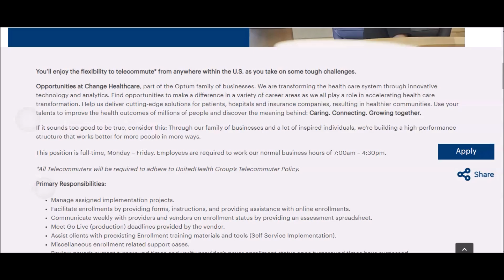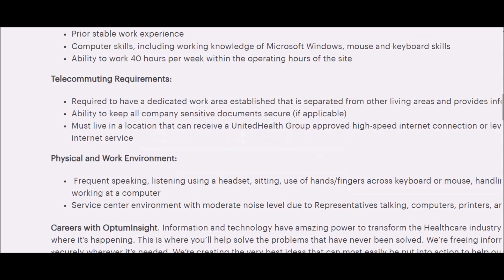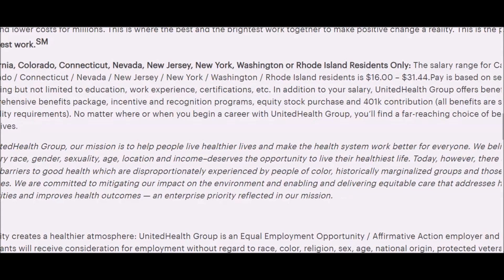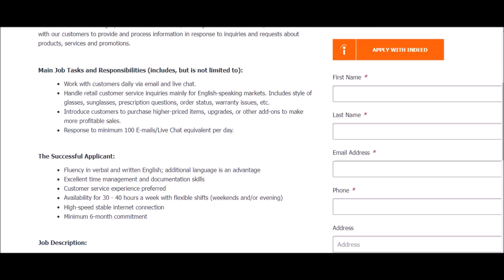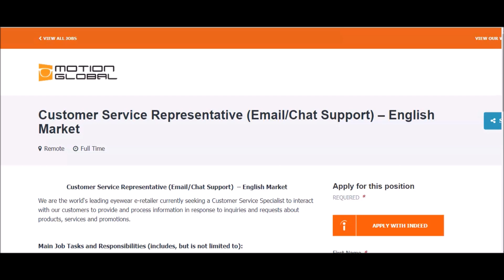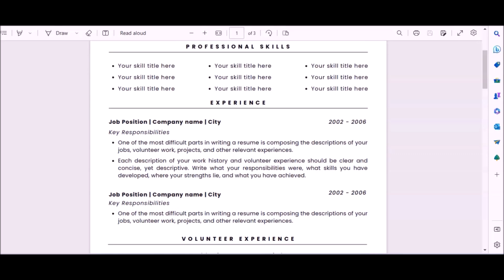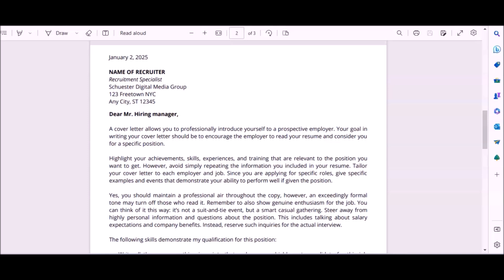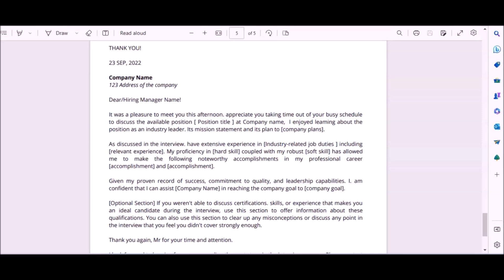📧Email & Chat Only-No Experience-⬆️$1240 A Week Work From Home Job W/UnitedHealth Group!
This video we explore 2 work from home jobs now hiring! United Health Group is seeking an Enrollment Specialist to work remotely in the US! Requires 1 year of related experience and pays between $16-$31 hourly (40 hour schedule)! Pay is determined on various factors!
Apply Now👇🏽

Not the right fit? Check out other remote jobs now hiring!

🔥BONUS RESUME & COVER LETTER WRITING GUIDE INCLUDED!LINKED IN VIDEO TUTORIAL INCLUDED!